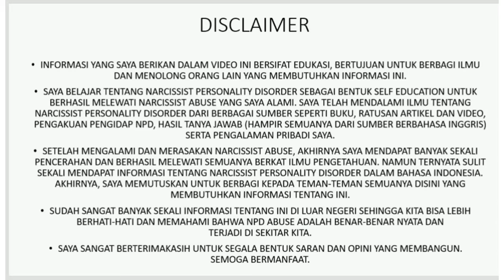APAKAH NARCISSIST / NPD SADAR MENYAKITI PASANGANNYA?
Banyak sekali pertanyaan apakah NPD sadar kalau menyakiti pasangannya? Banyak yg bingung kenapa ada org yg bisa berbuat apa yg mereka perbuat, temukan jawabannya disini.